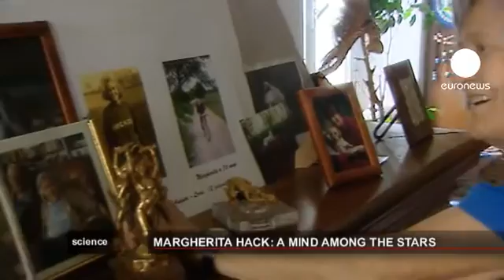euronews science - Margherita Hack - a leading light in Italian science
Margherita Hack is almost 90 years old but remains one of the brightest sparks in Italy's scientific community.